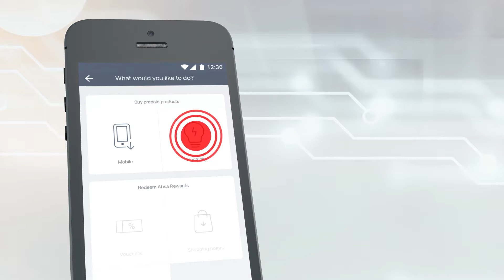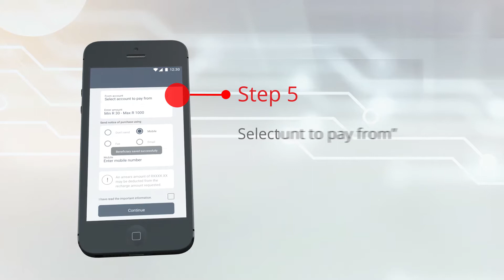ABSA bot Electricity